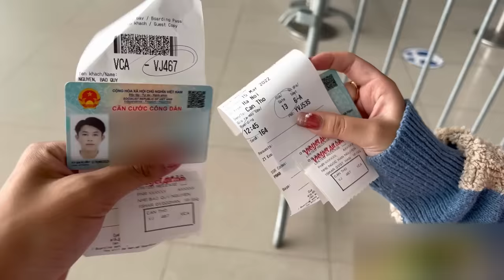Quý11N Sốc Khi Hiền Tây Đưa Phú Đubai Về Quê , LBG Nỗi Điên Xô PhúDubai Xuống Sông ?